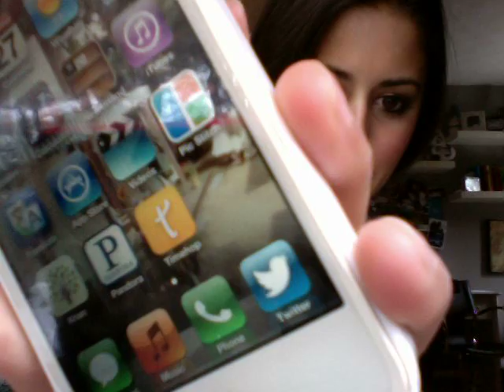Question & Answer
yahhh trick yaahhh